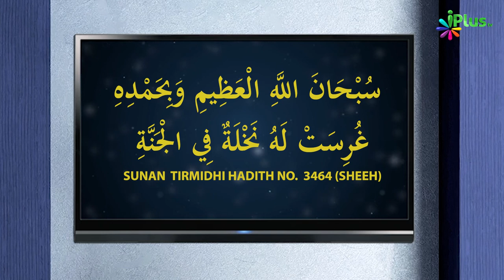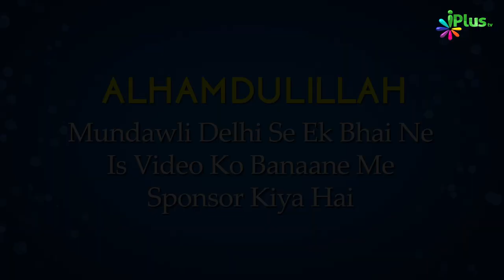Is Dua Ko Padhne Se Jannat Mein Darakht Lagega | 5 Minute Ka Madarsa 393 | Shaikh Arshad Hussain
Is Dua Ko Padhne Se Jannat Mein Darakht Lagega | 5 Minute Ka Madarsa 393 | Shaikh Arshad Hussain Mohammadi | iPlus TV

UPI : donateilm@icici